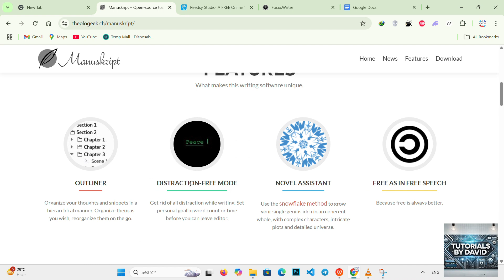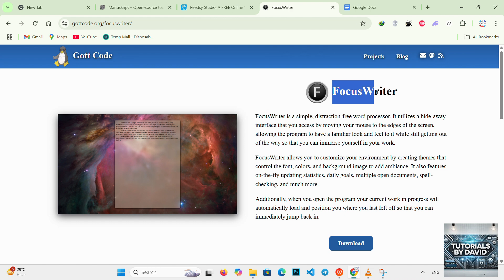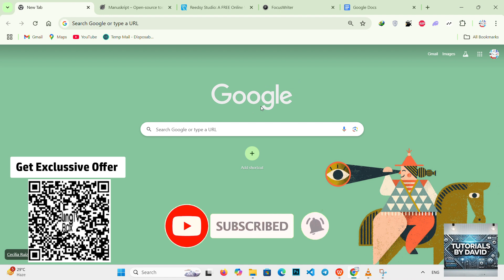Best Free Software For Writing A Book (Full Guide) 2026!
💡 Starting Your Book In 2026? This Guide Covers The Best Free Tools Authors Are Using Right Now To Plan, Write, And Edit — From Novelists To Non-Fiction Writers

✅ What You’ll Learn:

🟣 Best Writing Platforms: Reedsy, Bibisco, yWriter, Google Docs & More
🟣 Features Breakdown – Plot Boards, Word Count Goals, Formatting
🟣 Which Tools Work Best For Fiction vs Nonfiction vs Screenplays
🟣 Collaboration, Cloud Sync & Offline Writing Options
🟣 BONUS: Top Free Grammar & Editing Tools For Authors

⚡ Takeaway: You Don’t Need Expensive Software To Write A Great Book — These Free Tools Will Help You Draft Like A Pro In 2026